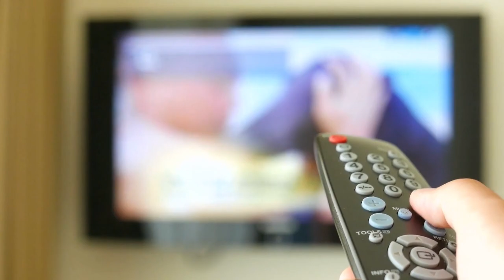Jamal Shah From Showbiz Star to Federal Minister - A Journey of Art and Culture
Jamal Shah is a Pakistani artist known for his painter, sculptor, actor, and filmmaker work. His talents lie in visual arts, acting, and filmmaking rather than singing.